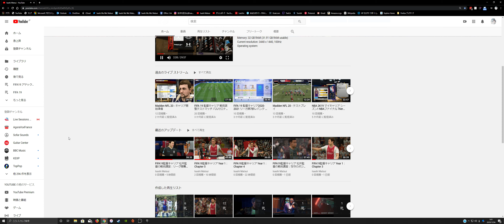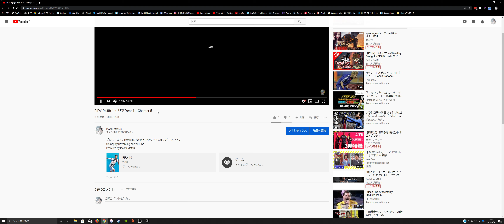FIFA19監督キャリア Year 1：Chapter 6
エールディヴィジ第1節：アヤックス 12-0 ヘラクレス
Gameplay Streaming on YouTube
Powered by Isashi Matsui

GPU：GeForce GTX 1080 Ti CPU：Intel(R) Core(TM) i7-8700K CPU @ 3.70GHz メモリ：32 GB RAM (31.93 GB RAM は使用可能です) 現在の解像度：3440 x 1440, 100Hz オペレーティング システム：Windows 10